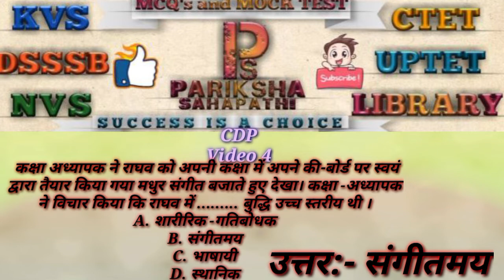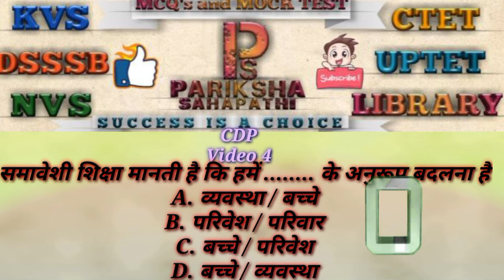CTET 2022 | CTET DEC 2022 ONLINE EXAM | CTET CDP Preparation - 4 | CTET Classes By A.K.Singh